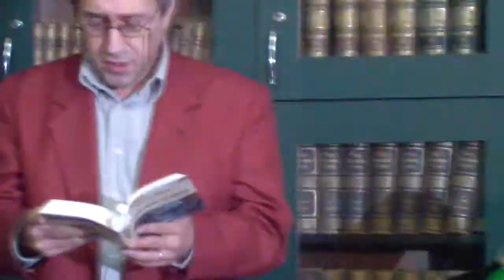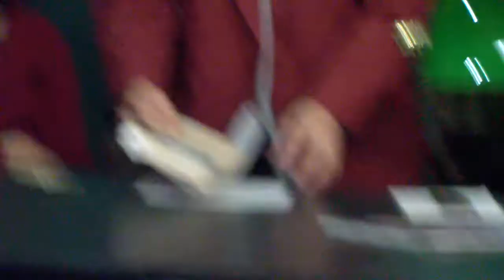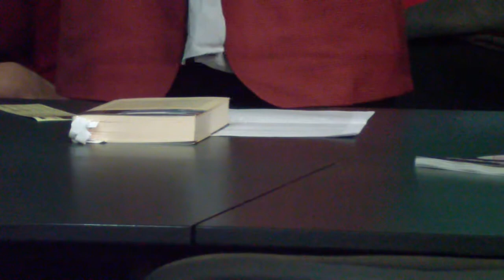Marius Chelaru Tablouri pe simeza Curtestilor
Din comunicatul evenimentului:
Biblioteca Judeteana "Mihai Eminescu" Botosani a gazduit joi, 28 noiembrie 2013, lansarea celei mai recente carti "Impacarea cu lumea.Jurnal de Curtesti ",ce poarta semnatura binecunoscutului publicist si critic de teatru botosanean , Mircea Oprea.

Evenimentul s-a desfasurat in Sala de Lectura a Bibliotecii Judetene "Mihai Eminecu", in prezenta autorului. Cartea a fost prezentata de scriitorul Marius Chelaru si de prof. univ. dr.Paul Gorban, amfitrionul evenimentului fiind Gellu Dorian .

Împăcarea lui Mircea Oprea cu lumea s-a produs/scris la Curteşti şi a fost parafată la Editura Zona Publishers, din Iaşi, in anul 2013.
Actrița Daniela Bucătaru a lecturat fragmente din carte.
Momentele muzicale au fost suținute de cvartetul Melos.